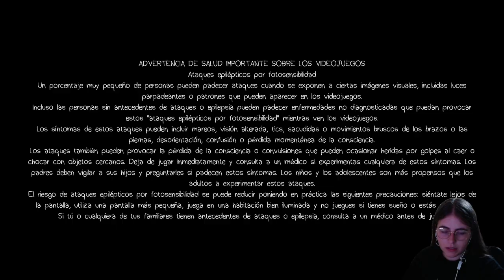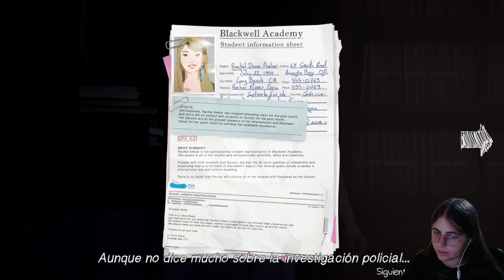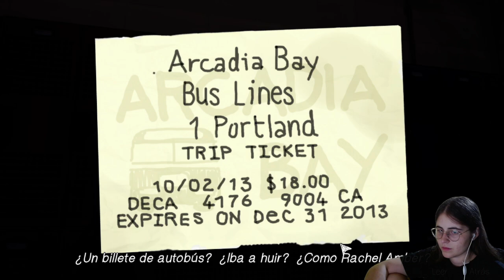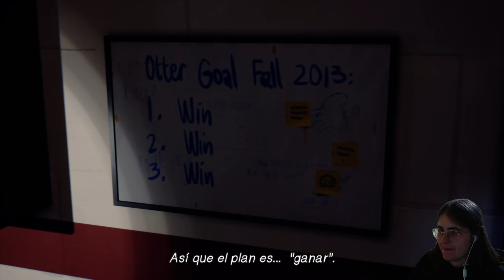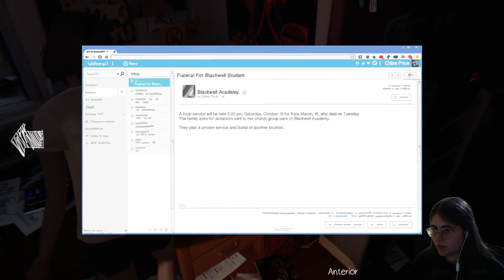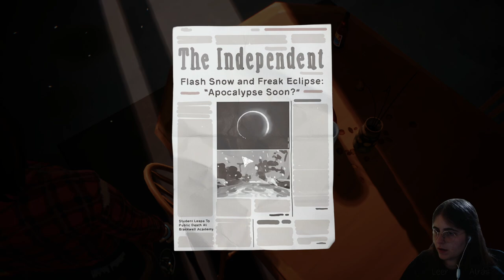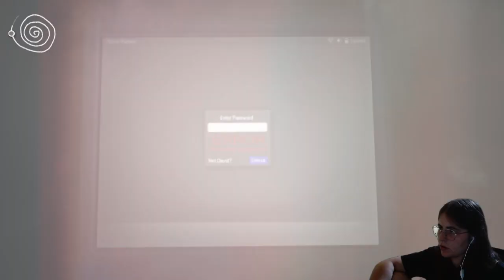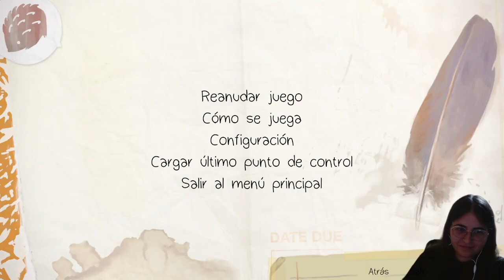Nos dan un beso apasionado | Life is strange Remastered Cap5 Gameplay Español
donde nos lo estamos pasando pipa
👉Para que no se perdáis nada, tanto exclusivo como los directos y vídeos aquí tenéis el servidor de discord donde jugamos juntos